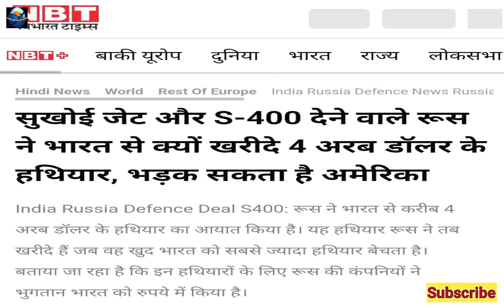India Exports Weapon to Russia